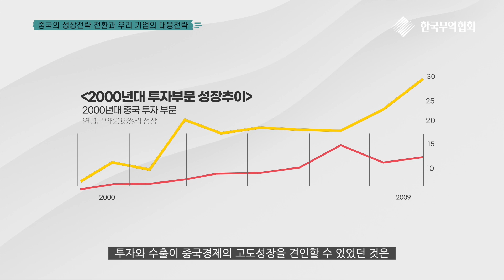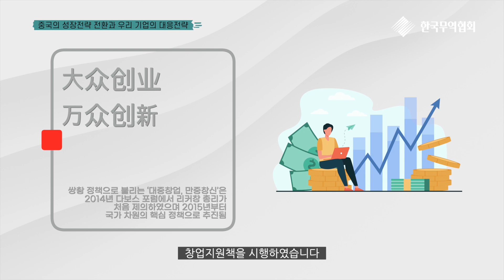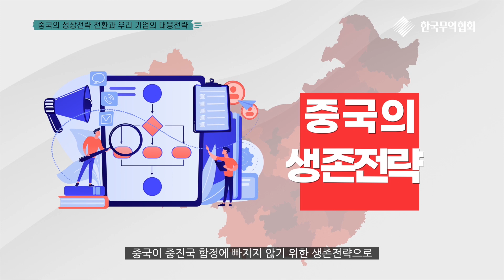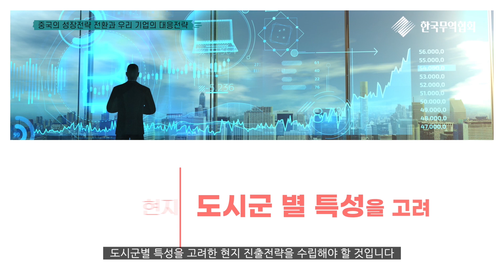중국의 성장전략 전환과 우리 기업의 대응전략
더 많은 정보 및 보고서는 아래에서 확인 가능합니다.